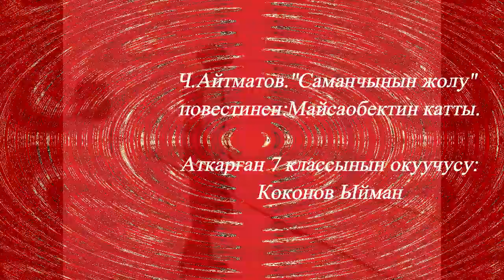Ачык сабак / 9 май күнүнө карата / А.Жумабаева 44-орто мектеби